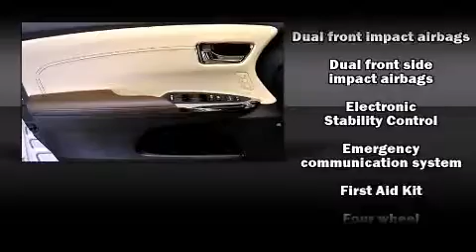2015 Toyota Avalon Hybrid Limited in Grand Rapids, MI 49512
Toyota of Grand Rapids
2555 28th St. Southeast

Outstanding design defines the 2015 Toyota Avalon Hybrid This 4 door, 5 passenger sedan will allow you to take command of the road with confidence! Under the hood you'll find a 4 cylinder engine with more than 150 horsepower, providing a smooth and predictable driving experience. A wealth of standard features means that you no longer have to sacrifice. Such as remote keyless entry, a built-in garage door transmitter, a trip computer, automatic dimming door mirrors, power front seats, heated door mirrors, blind spot sensor, and cruise control. Features such as automatic climate control and leather upholstery prove that economical transportation does not need to be sparsely equipped. Rear passengers enjoy the seat heating functionality, keeping them warm during the winter months. With high intensity discharge headlights illuminating your path, you'll always appreciate maximum visibility. For drivers who enjoy the natural environment, a power moon roof allows an infusion of fresh air. You and your passengers will enjoy the stereo system, which includes a CD player with MP3 capability, steering wheel mounted audio controls, and 11 speakers, providing excellent sound throughout the cabin. Toyota ensures the safety and security of its passengers with equipment such as: traction control, brake assist, ignition disabling, an emergency communication system, and 4 wheel disc brakes with ABS. Comprehensive safety includes row curtain airbags and stability control. We'd also be happy to help you arrange financing for your vehicle.